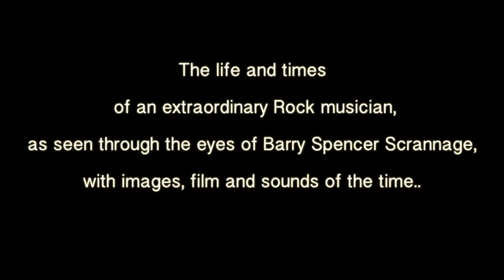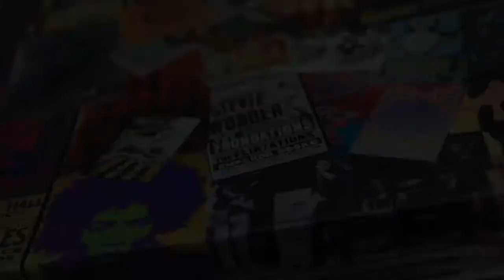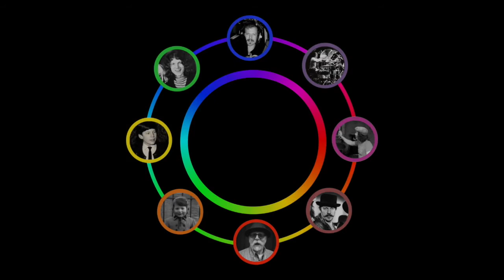ebook trailer fi sThe Life And Times!! Of Barry Spencer Scrannage!!.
NEW!!ProjectOn The Life And Time'S Of Barry Spencer Scrannage!!Including ,,Ebook,Film,Book,T'Shirt,Program,Unseen ,Film,Footage!! Unheard Recordings.                            And , Scrapbook Of The Circle Of my Lifetime's Working and playing With Best!!